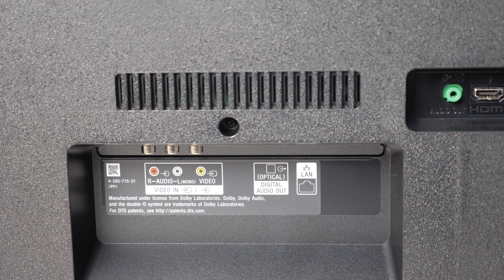Sony X70G 43" inch 4K TV 📺 - unboxing video & review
Finally and finally, I only get my chance to watch all my 4K video footages in the real 4K TV.